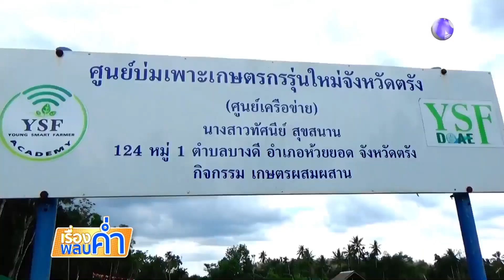ปี่ซังข้าว ของเล่นโบราณในนาข้าว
ชาวบ้านและนักเรียนในตำบลบางดี อ.ห้วยยอด จ.ตรัง ร่วมกันลงแขกเกี่ยวข้าว และทำปี่ซังข้าว นำมาเป่าให้เกิดเสียงเพลง รำลึกถึงของเล่นโบราณในนาข้าว